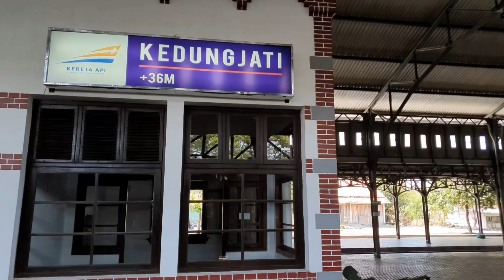PAGI SYAHDU DI STASIUN JAMBU (AWAL MULA JALUR KERETA API BERGERIGI)